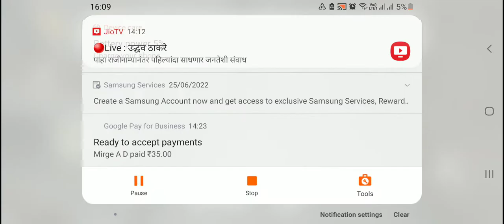The twins gameplay by yash part 2 🚪 DOOR easpea